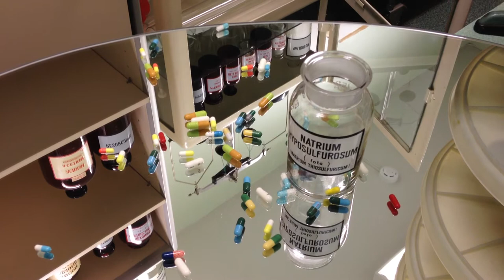Homage to Damien Hirst (pills in pharmacy cabinet)